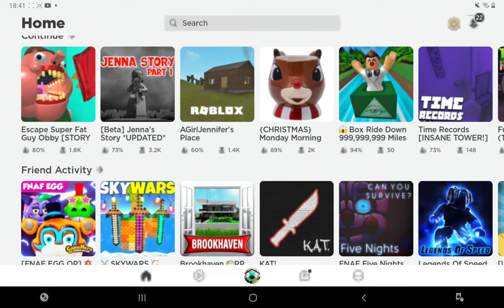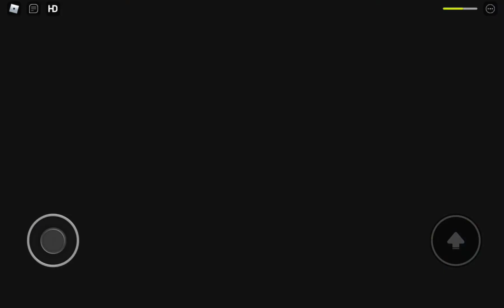Roblox Escape The Fat Guy Obby oynuyoruz (adam kendini yemiş)